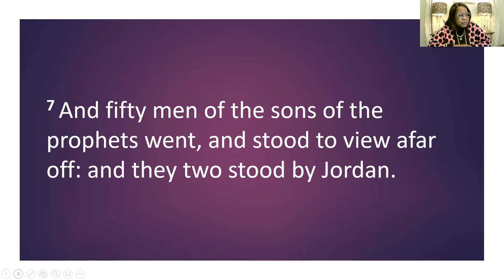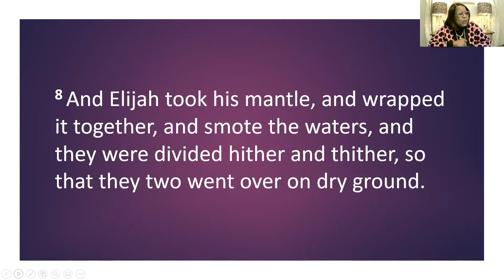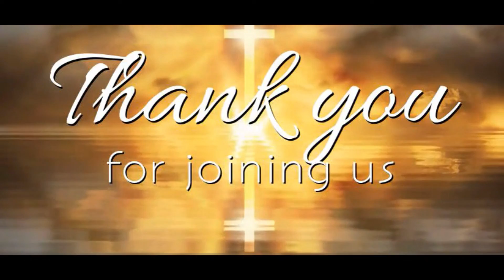Bible Study Replay: Everyone Can't Go Where God Is Taking You!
Here's a replay from last night's Bible Study!
Speaker: Pastor Shirley W. Rouse
Topic: Everyone Can't Go Where God Is Taking You!
Text: 2 Kings 2:6-8, KJV